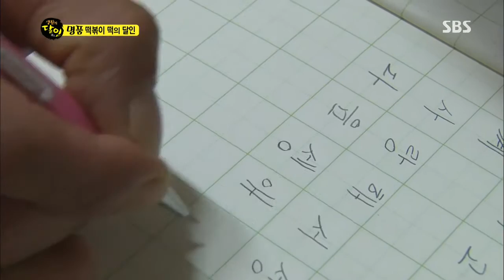생활의달인 2013-09-09 #7(4)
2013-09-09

1. 떡볶이 떡의 달인
2. 햄버거의 달인
3. 병 따기의 달인
4. 마늘 선별의 달인